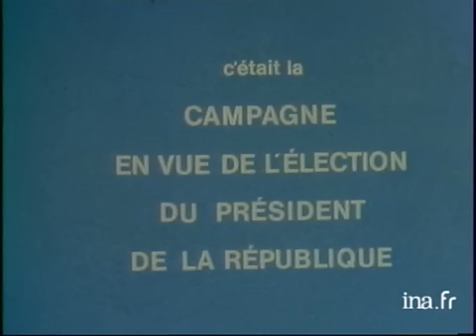Débat présidentiel 1981 : Giscard / Mitterrand | Archive INA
5 mai 1981
A cinq jours du second tour, les deux candidats à l'élection présidentielle, François MITTERRAND Mitterrand (candidat PS) et le Président de la République Valéry GISCARD D'ESTAING (candidat UDF), ont accepté de se rencontrer entre les deux tours de l'élection présidentielle. Ce débat télévisé est présenté par Michèle COTTA et Jean BOISSONNAT. Valery GISCARD D'ESTAING attaque son adversaire sur l'arrivée des communistes au gouvernement et sur sa notion de rassemblement : "une nébuleuse avec un noyau central". François. MITTERRAND réplique en s'en prenant au bilan politique du président sortant : "un conducteur qui vient de verser sa voiture dans le fossé, et qui viendrait me demander de repasser mon permis". Valéry GISCARD D'ESTAING commence le débat en affirmant son respect de la constitution : au contraire, s'il est élu, MITTERRAND sera dans l'illégalité jusqu'aux législatives que le PS ne remportera pas forcément, de plus il devra gouverner avec le PC. MITTERRAND constate l'échec de la majorité sortante, rappelle que c'est l'électeur qui choisira l'assemblée et que le PC ne doit pas être exclu de la vie nationale. Valéry GISCARD D'ESTAING fait un bilan satisfait de son septennat : bon comportement devant la crise mondiale, l'inflation et le chômage. Valéry GISCARD D'ESTAING critique le programme socialiste : nationalisations, bureaucratisation, fiscalité, politique énergétique, MITTERRAND répond. Ensuite, chaque candidat expose sa politique extérieure : Europe, Est-Ouest, Afrique. Valéry GISCARD D'ESTAING met en garde les Français contre leur goût du changement et affirme que lui-même est mieux armé qu'il y a 7 ans pour conduire la France. MITTERRAND rétorque et expose les idées de la gauche sur le tiers-monde, la politique du possible, etc.  Plusieurs petites phrases jalonnent le débat : MITTERRAND : "vous vous êtes toujours trompé". Valéry GISCARD D'ESTAING : "vous gérez le ministère de la parole, moi j'ai géré la France". MITTERRAND : "vous ne voulez pas parler du passé parce que vous êtes l'homme du passif", "vous n'êtes pas mon professeur, je ne suis pas votre élève", "vous contestez mon permis de conduire alors que votre voiture a versé dans le fossé". politique; archive television; archive tv; ina; inna; Institut National de l'Audiovisuel; french tv Images d'archive INA